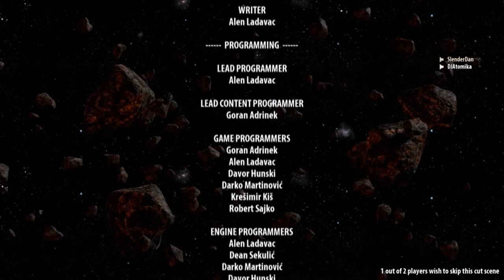FINAL BOSS IS UGLY - Serious Sam: BFE - Finale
Series number FOUR finished! Oh my god its been a journey! Keep on liking them vids and sharing them with your friends, keep the fun and sunshine going! I'm DJ, he's Dan, and I'll see you all through my other videos!

Serious Sam 3: BFE is owned by Croteam